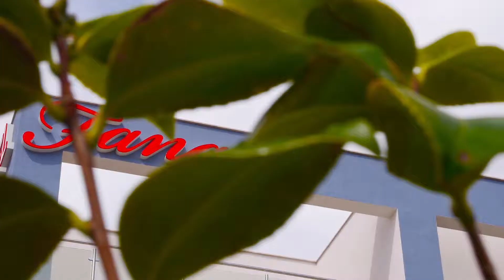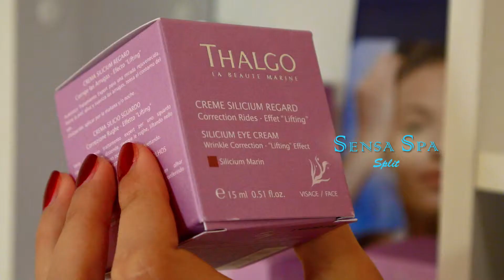Sensa Spa Split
Lens: PANASONIC LUMIX G VARIO 14-42mm F3.5-5.6 II ASPH Lens
 Pico Flex Dolly
 Song: Subformat - Fall In Love
SCENARIO: Amel Kbić
REŽIJA: Amel Kobić
KAMERA: Amel Kobić
MONTAŽA: Amel Kobić.